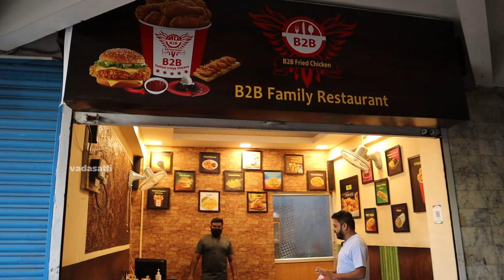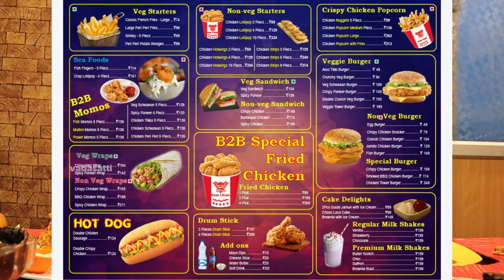Coimbatore's 1st Fried Chicken Biryani - KFC க்கு நிகரான சுவையில் B2B Fried Chicken Restaurant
B2B FRIED CHICKEN RESTAURANT
ground floor, ARPEE Center, 320 N, NSR Rd, Saibaba Colony, Coimbatore, Tamil Nadu 641011

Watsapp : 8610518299